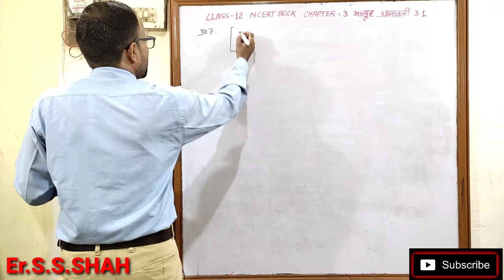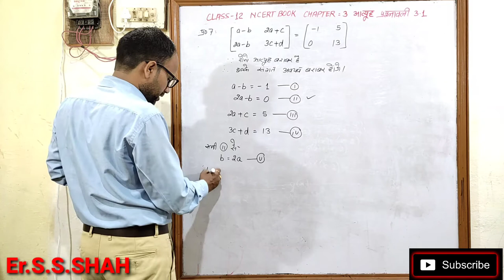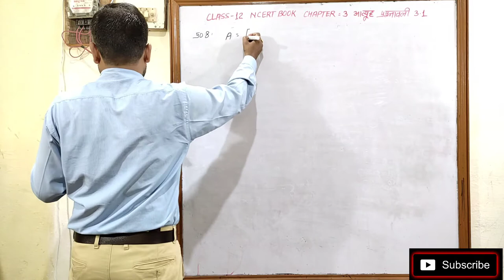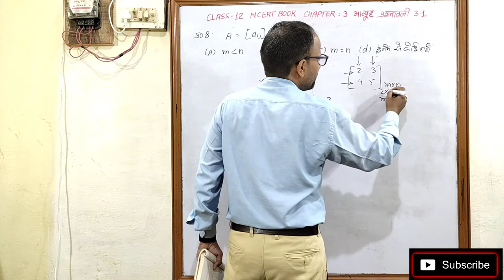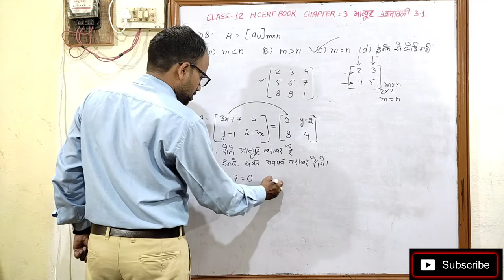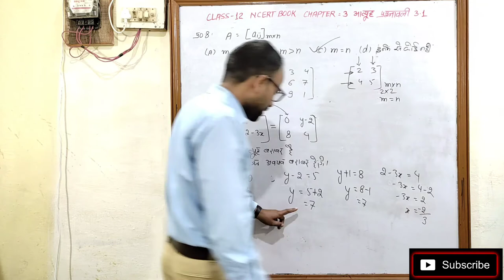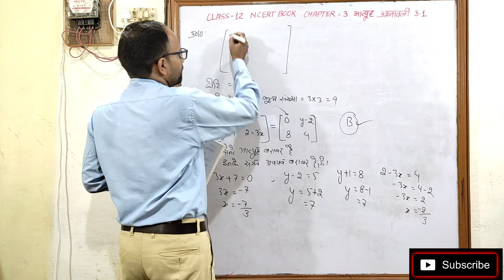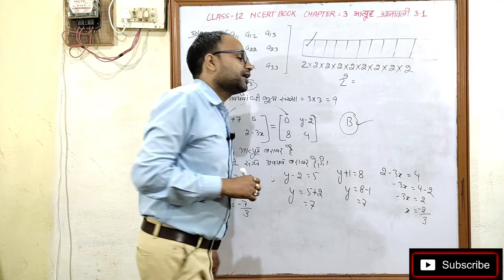आव्यूह MATRICES NCERT Class 12 Chapter 3 प्रश्नावली 3.1 भाग 2 संपूर्ण हल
आव्यूह MATRICES NCERT Class 12 Chapter 3 प्रश्नावली 3.1 भाग 2 संपूर्ण हल By Er. S. S. SHAH

Matrix
Matrices
Hindi medium
आव्यूह
उद्देश्य अकादमी
उद्देश्य एकेडमी
class 12 chapter 3 Matrices Exe 3.1
class 12 chapter 3 आव्यूह प्रश्नावली 3.1